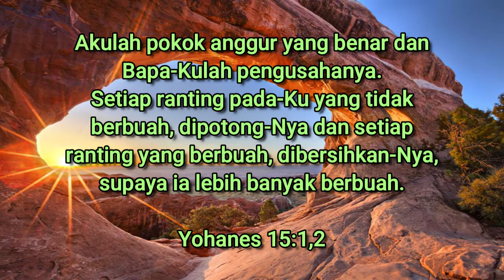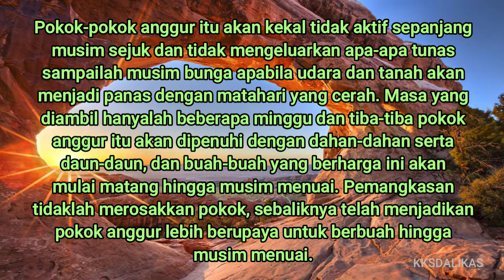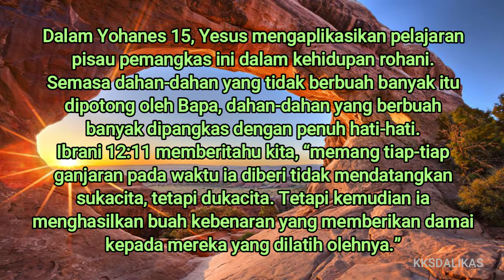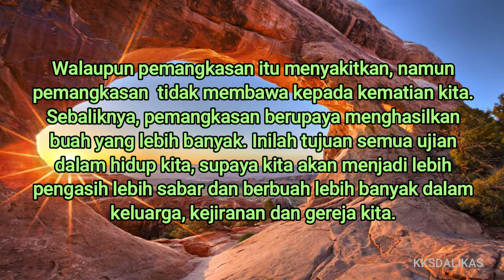PISAU PEMANGKAS | RENUNGAN HARIAN | FEB 23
Renungan Harian ini diambil dari buku "Menjadi Murid Setiap Hari : Bagaimana Berbuah Banyak"

Tuhan memberkati.